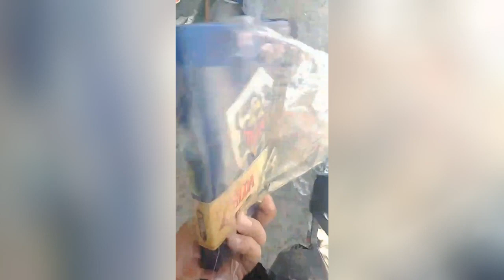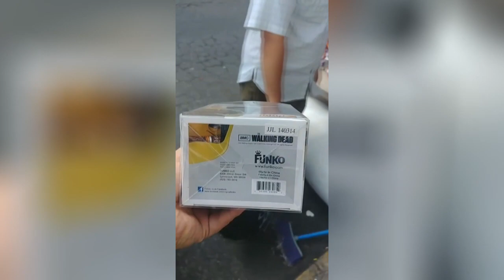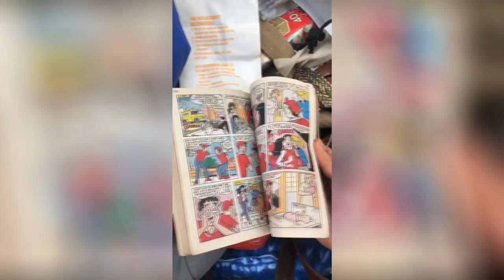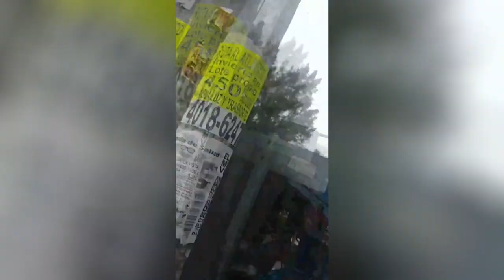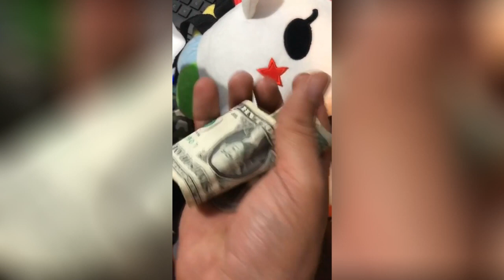EQUISTOYS - EN EL MERCADO DEL GUARDA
En el Mercado de El Guarda me voy de Scavenger por no decir de guajero a conseguir cuantas chivitas pueda para coleccionar o para vender en el Metamercado Mixco...tengo aproximadamente unos 35 años de frecuentar este mercado pero con la proliferacion de las pacas ahora se consigue mucho mas...por desgracia ha ido subiendo de precio pero el reto es encontrar los mejores precios.